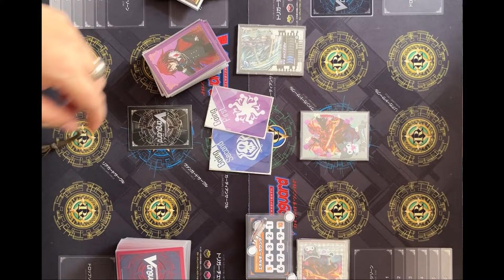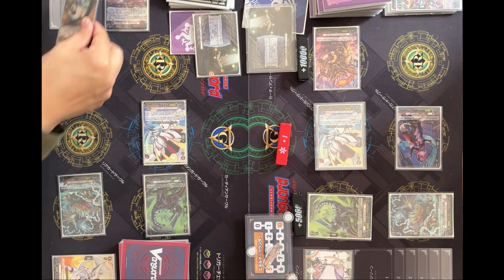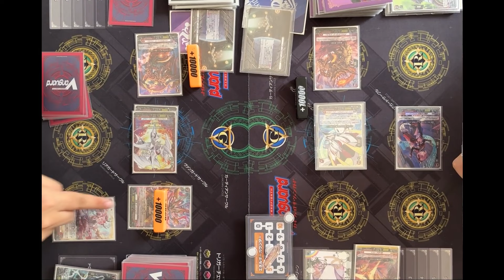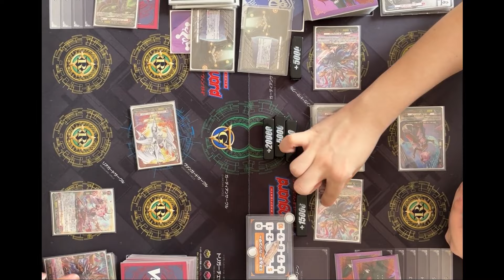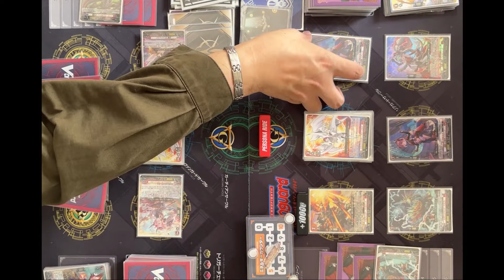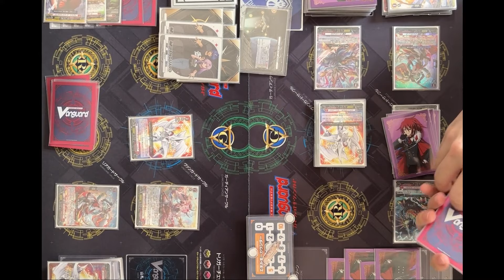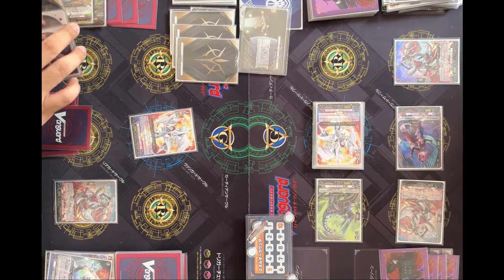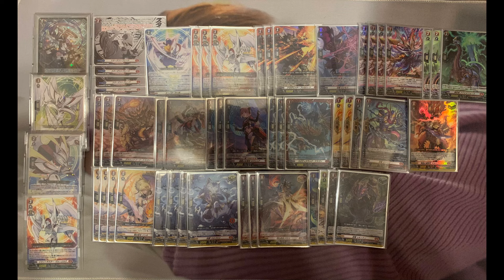[Casual game 465]Dragon Empire(Virgila) VS Dragon Empire(Virgila)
Deck list
お借りしたBGM素材